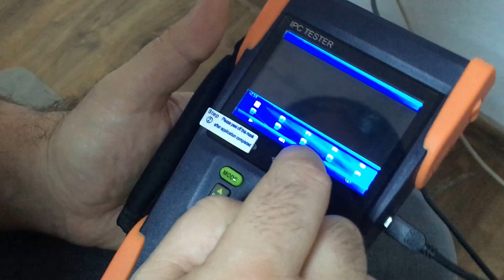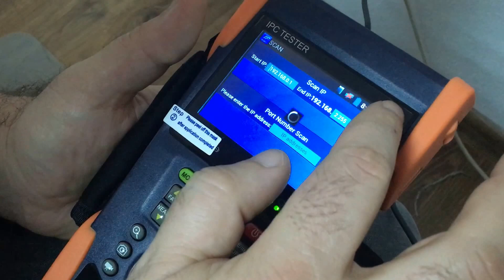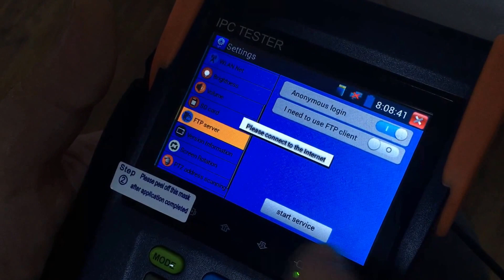TESTER CCTV HDCVI - IP - Analog cu touchscreen - Prezentare meniu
Prezentare meniu si functii tester 3,5 inch cu touchscreen pentru camere de supraveghere HDCVI/IP / IP wireless/ Analog si alte echipamente de retea